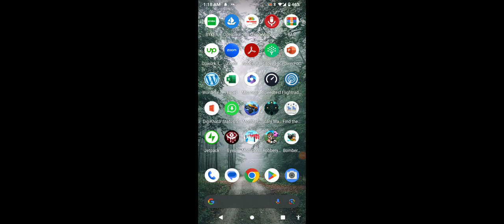Eyes - The Horror Game, Slendrina The Cellar is behind me Run Run 😮😨😨